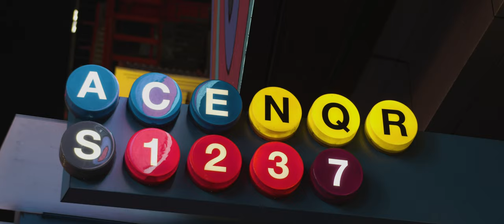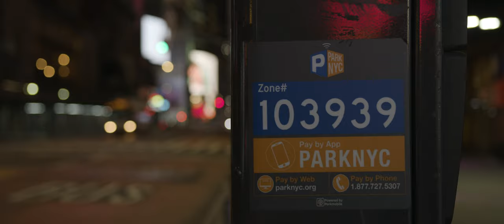D-Boy - Raise The Bar